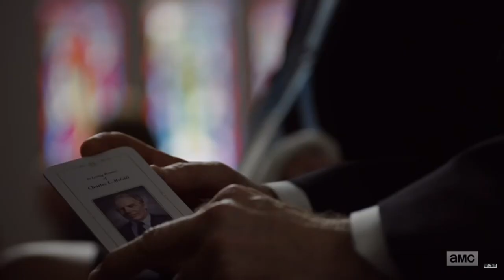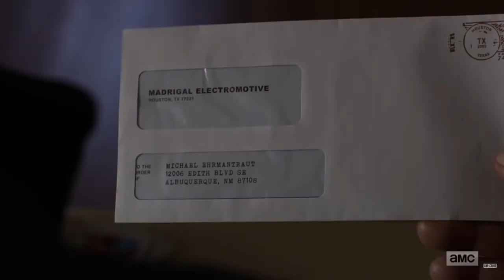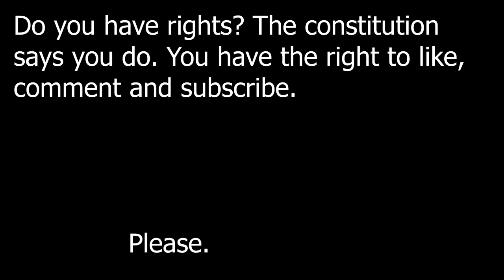Better Call Saul - the rare GREAT prequel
Better Call Saul is one of the greatest shows that I've ever seen and somehow is able to escape Breaking Bad's shadow.